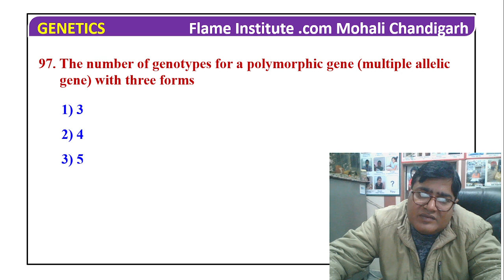The number of genotypes for a polymorphic gene (multiple allelic gene) with three forms